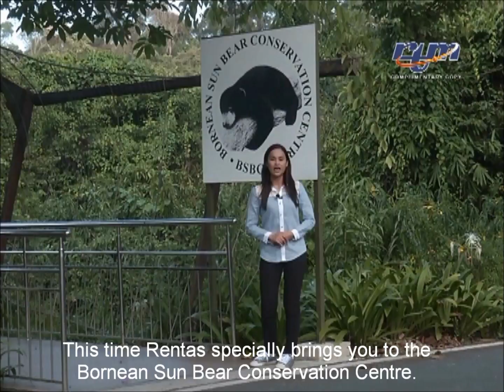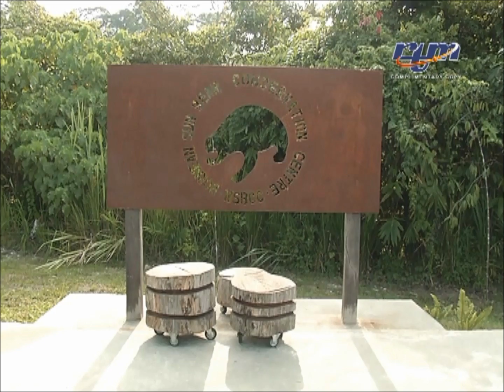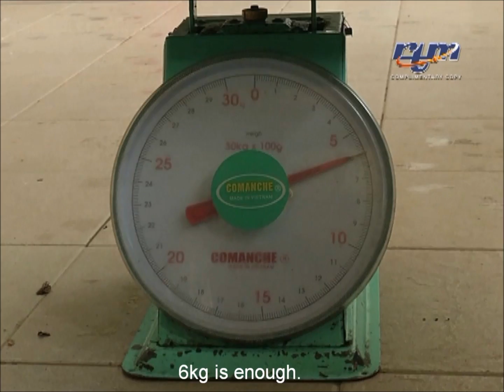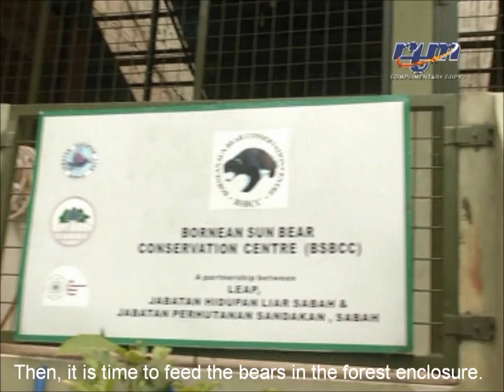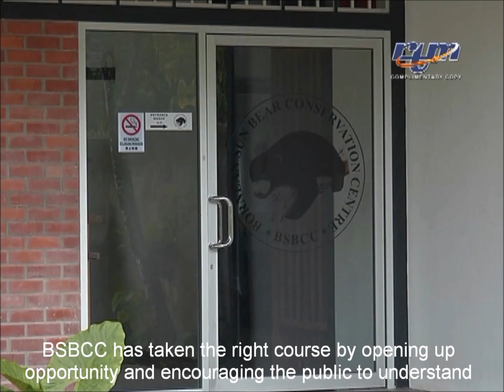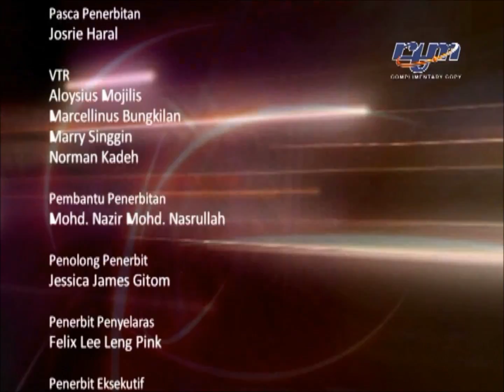Sun Bear Rescue | A Visit To Bornean Sun Bear Conservation Centre with Jovenea Jim (RTM) | BSBCC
TV host Jovenea Jim spent few days to learn about the important works of Bornean Sun Bear Conservation Centre to conserve sun bears in Sabah, Malaysia Borneo.

This TV program was filmed and aired in 2014, few months after the centre open to the public.